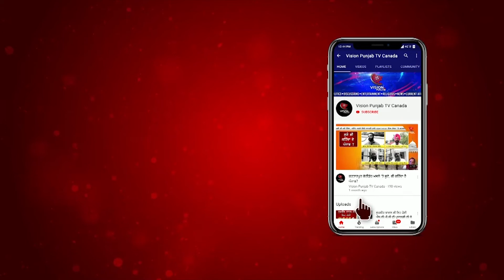Sanjay Dutt ਨੇ ਲੋਕਾਂ ਨੂੰ ਕੀਤੀ ਸਰਕਾਰ ਦੀਆਂ ਹਦਾਇਤਾਂ ਮੰਨਣ ਦੀ Appeal